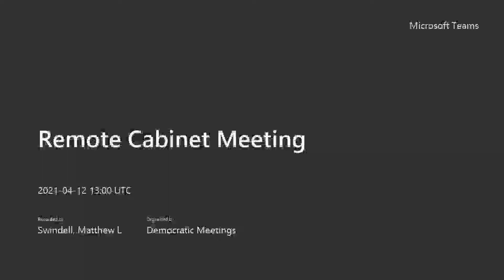Cabinet - 12th April 2021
This meeting took place remotely.